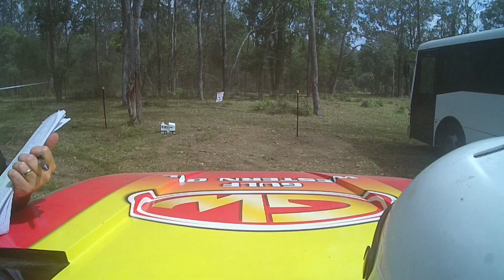gulf western #39 raw footage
coffs harbour aorc 2013